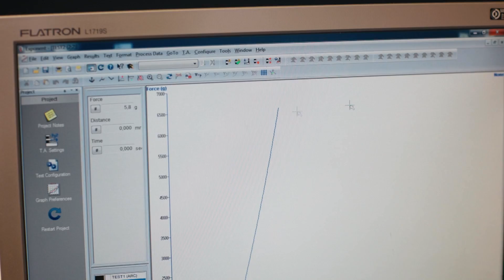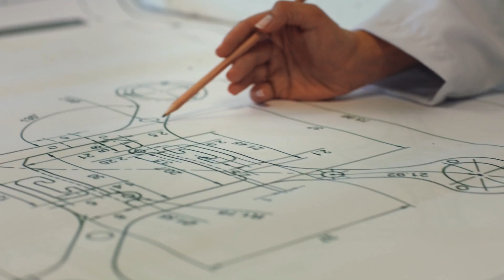Dondurulmuş Ürünlerin Üretimi, Arge Süreçleri, Tarladan Toplarken Neler Önemli? Ve Sürdürülebilirlik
Teknoloji yolculuğundan sonra, serimizin 3. videosu Güven bölümü ile karşınızdayız! 👩🏻‍🌾Kadın çiftçilere yaratılan istihdamı, sürdürülebilir ve sözleşmeli tarıma verilen önem, dondurulmuş gıdanın ArGe süreçleri ve güvenin kaynağını anlattığımız bu belgesel serimizin devamı için takipte kalmayı unutmayın!

@SuperFreshTR katkılarıyla!